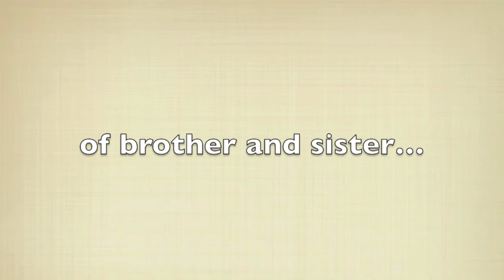Emma and Bennett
The evolving relationship between Emma and Bennett